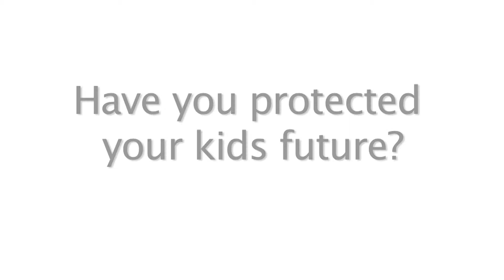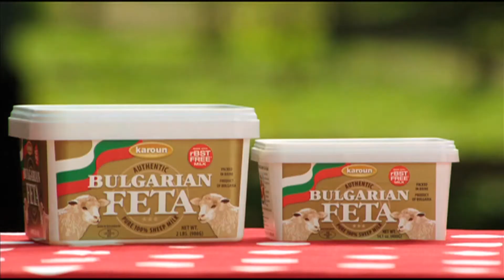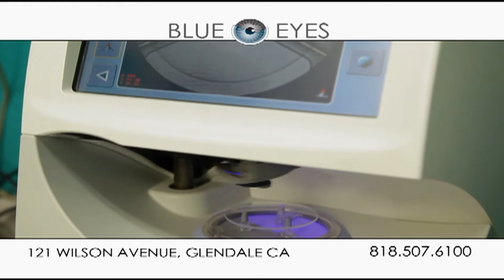Bari Luys 05.08.14